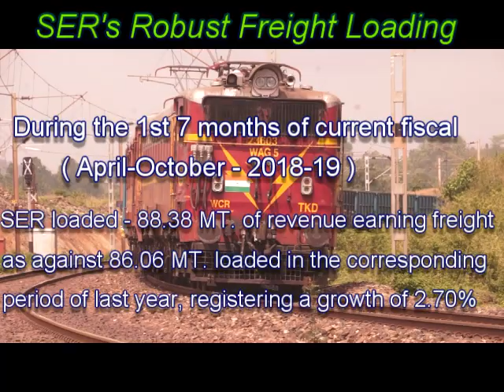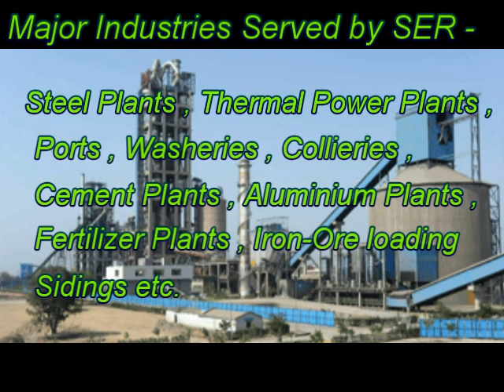Freight Carrying Railway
A short film on  "SER's Robust Freight Loading."